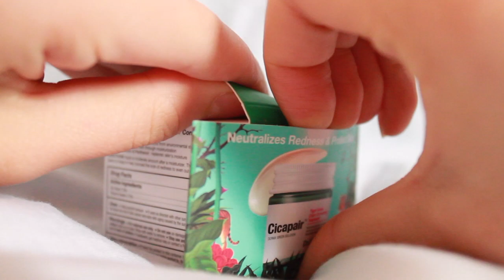DR. JART+ Cicapair ™ Tiger Grass Color Correcting Treatment Test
In this video I show you what the DR. JART+ Cicapair ™ Tiger Grass Color Correcting Treatment product looks like and how it looks when applied!